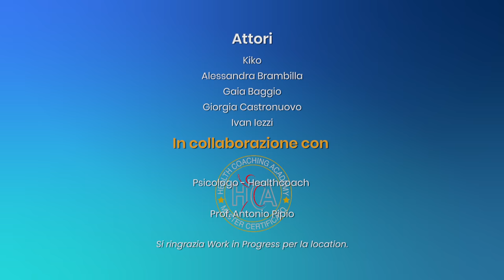Non CONSIDERA il Compagno di Classe, 20 anni dopo Riceverà una Lezione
Ricorda: ciò che fai agli altri lo fai anche a te stesso.